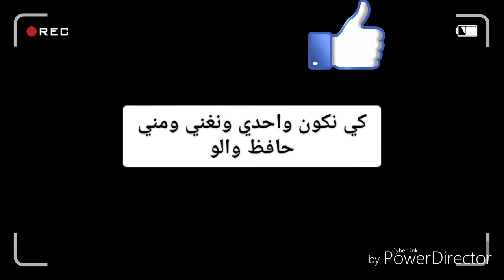خليفة يوسف زروطة ضحك ولهبال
انستڨرام
 bouba9000